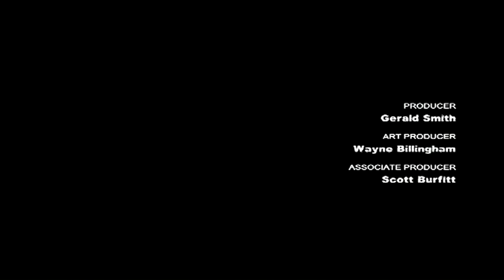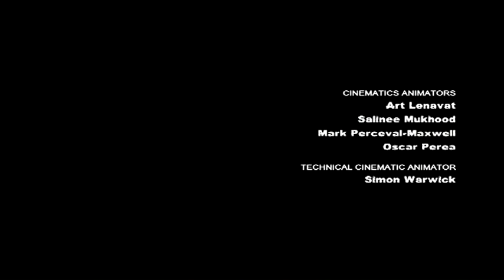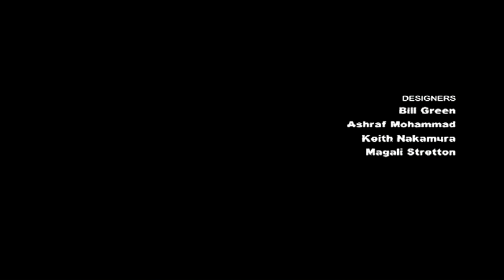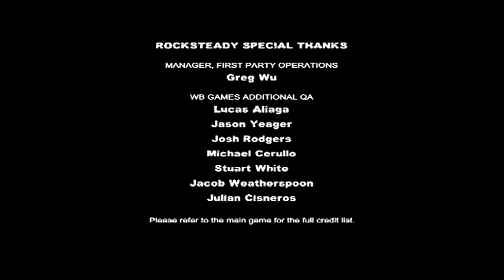Batman Arkham City #17 Harley Quinn's Revenge Part 4